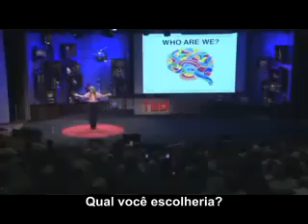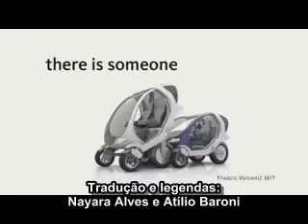Dra. Jill Bolte Taylor - Derrame de Percepções - Parte 2 de 2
Palestra "My Stroke of Insight" da Dra. Jill Bolte Taylor, neurocientista de Harvard, sobre sua experiência com um derrame em 1996. Tradução e Legendas: Nayara Alves e Atílio Baroni